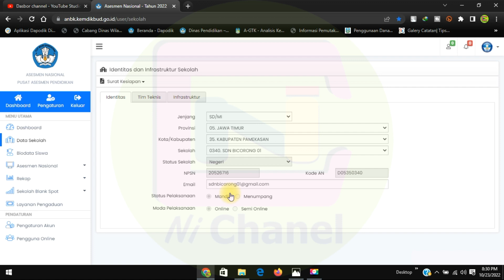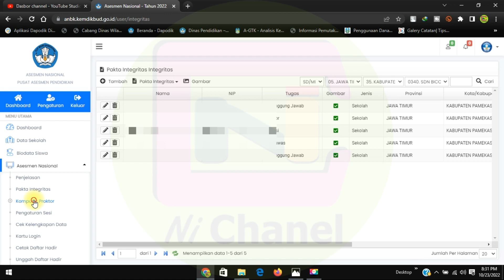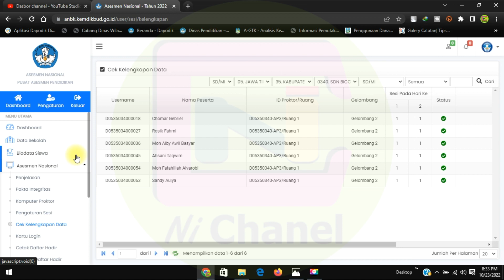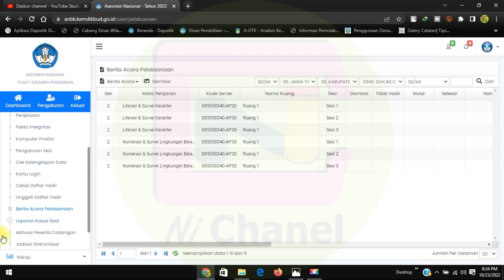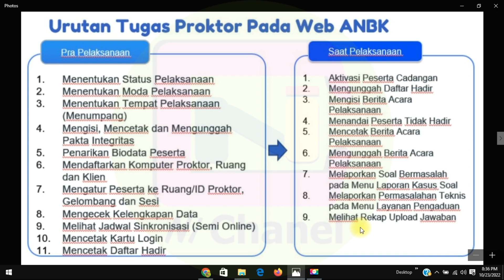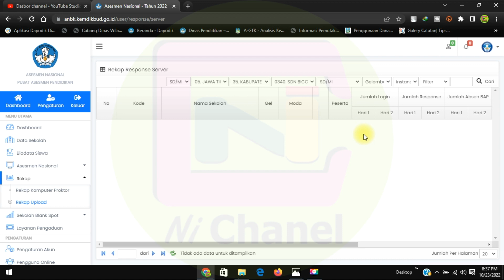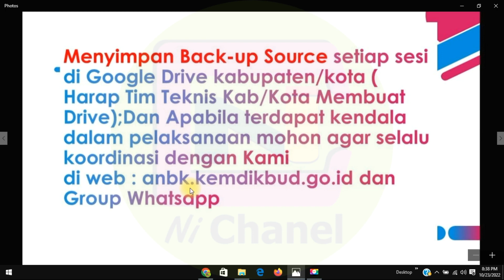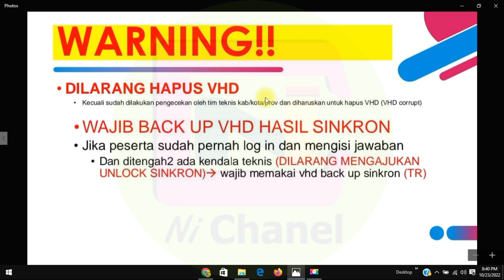Tugas Proktor Saat Pelaksanaan ANBK SD Tahun 2022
Tugas Proktor Sekolah Saat Pelaksanaan ANBK SD Tahun 2022